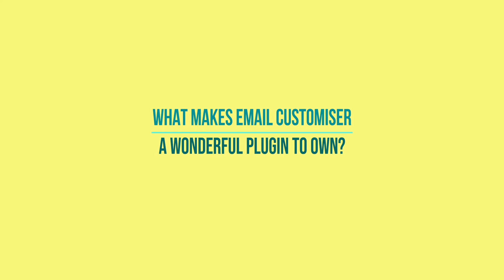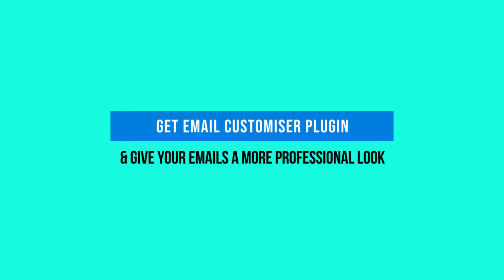WooCommerce Email Customizer with Drag and Drop Builder